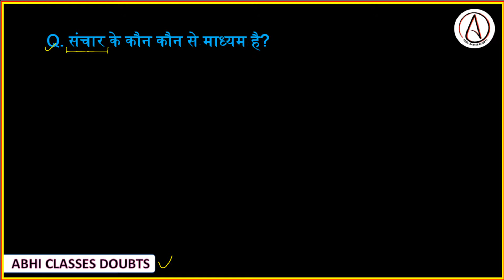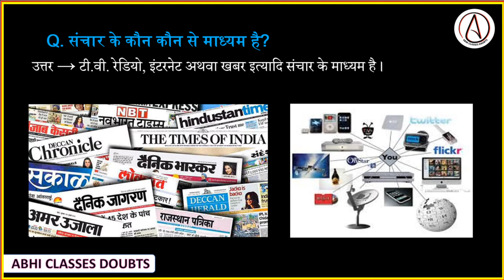संचार के कौन-कौन से माध्यम है || What are the means of communication || Ajit sir || Abhiclasses